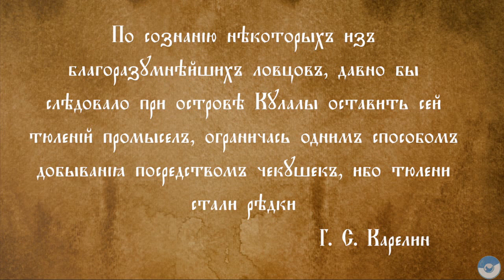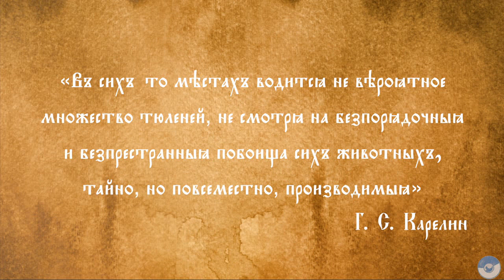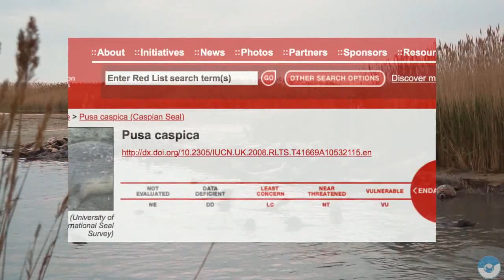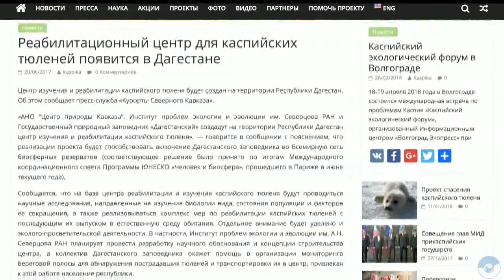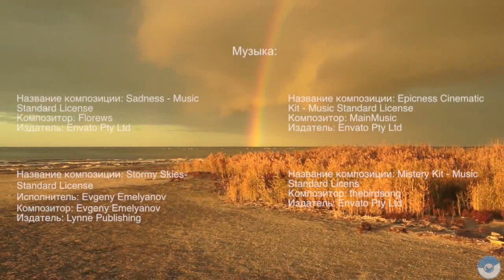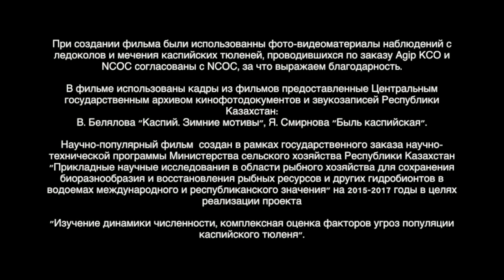СОХРАНИМ КАСПИЙСКОГО ТЮЛЕНЯ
СОХРАНИМ КАСПИЙСКОГО ТЮЛЕНЯ 2017г.
Каспий итбалығының саны күрт азайды және жақында ғана көп санды түр болып табылатын  итбалық, Каспий теңізінің сирек тұрғынына айналды. Итбалықтың тағдыры Каспийдегі шаруашылық қызметіне толық тәуелді. Оны қалай құтқаруға болады? Фильм дәл осы мәселеге арналған.

Численность каспийского тюленя резко снизилась, и вот совсем недавно многочисленный вид стал редким обитаталем Каспийского моря. Судьба тюленя  полностью зависит от хозяйственной деятельности на Каспии. Как можно его спасти? Фильм посвящен именно этому вопросу.
При использовании кадров из фильма, просим указывать авторство.

The abundance of the Caspian seal has dropped tremendously, as a result a numerous species has become a rare inhabitant of the Caspian Sea. The fate of the seal depends entirely on the economic activities in the Caspian Sea. How can we save them? The film is devoted to this very issue.